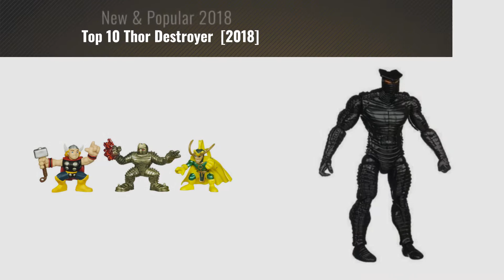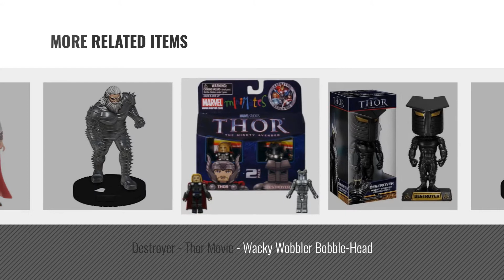Top 10 Thor Destroyer [2018]: Funko Destroyer Wacky Wobbler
Black Friday / Cyber Monday Funko Destroyer Wacky Wobbler by Funko

Black Friday / Cyber Monday Diamond Select Toys Marvel Select Destroyer Action Figure by Diamond Select

Black Friday / Cyber Monday Thor: The Mighty Avenger Action Figure #11 Fireblast Marvel's Destroyer 3.75 Inch by Hasbro

Black Friday / Cyber Monday Marvel Super Hero Squad Movie Pack With Thor Loki And Destroyer by Thor

Black Friday / Cyber Monday Thor: The Mighty Avenger Action Figure #20 Inferno Marvel's Destroyer 3.75 Inch by Thor

Black Friday / Cyber Monday Marvel Heroclix The Mighty Thor 041a Destroyer complete with Card by WizKids

Black Friday / Cyber Monday Destroyer - Thor Movie - Wacky Wobbler Bobble-Head by Marvel